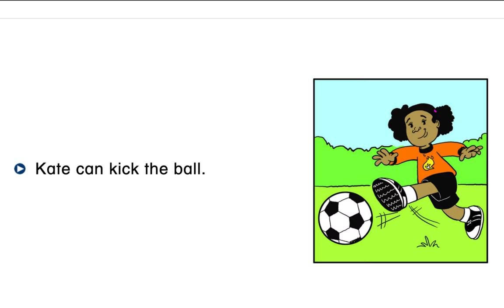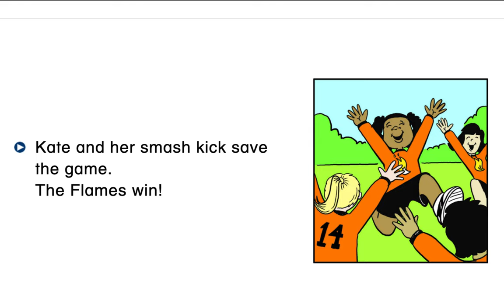Kate Wins the Game 1st Grade Reading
1st grader reading a decodable reader named Kate Wins the Game.